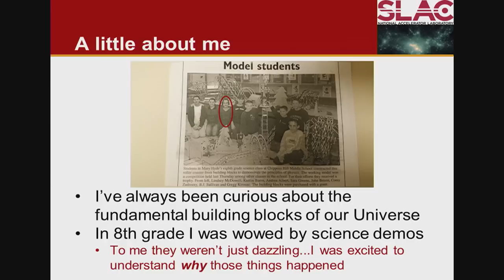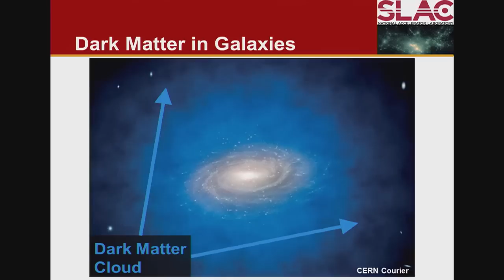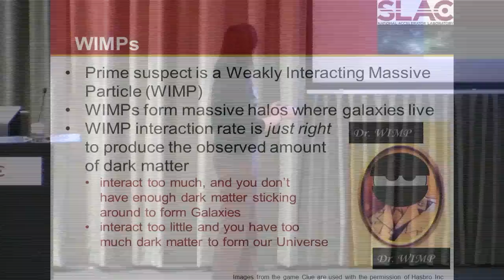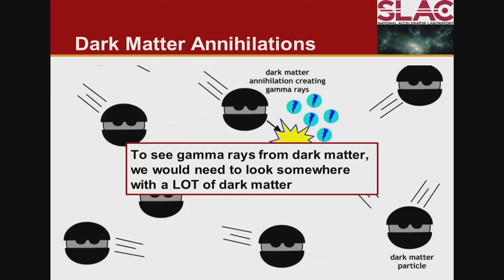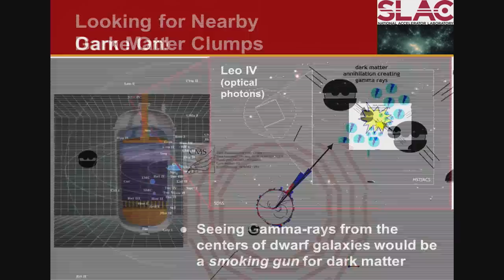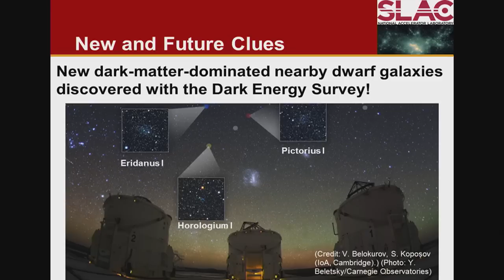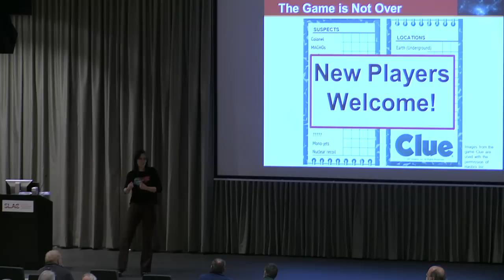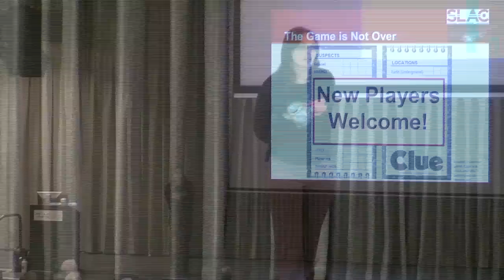Public Lecture | Cosmic Clue: The Dark Matter Mystery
The universe is full of giant structures like galaxies and clusters of galaxies. What holds them together? Over the past century, many diverse observations indicate that the glue holding these objects together is the gravitational pull of an invisible, elusive substance called dark matter. The evidence suggests that dark matter makes up 85 percent of the matter in the universe. But, though we know that this dark matter exists, we do not know what it is. This lecture will sift through the evidence on dark matter using the same questions invoked to solve a murder mystery in the game Clue: Who? Where? What? Could the answers be "Neutralino, in a dwarf galaxy, seen with gamma rays"? Our game of Cosmic Clue is ongoing and scientists are hot on the trails of a number of suspects.

About the Speaker:
Andrea Albert first learned about the mysterious dark matter of the universe in high school. As an undergraduate at Rice University, she became fascinated with this and other questions on the boundary between astrophysics and particle physics. She went to graduate school at the Ohio State University, where she joined the Fermi Gamma-ray Space Telescope group to search for rare, faint signals from dark matter interactions. She continues this research at SLAC, where she is also working on the design of a next-generation gamma-ray telescope.

Special Note:
To demonstrate how crucial dark matter is to the structure of spiral galaxies like our own Milky Way, Universe Sandbox ² was used to create a typical spiral galaxy and then simulate what happens when you remove the dark matter component. Visit their website at: